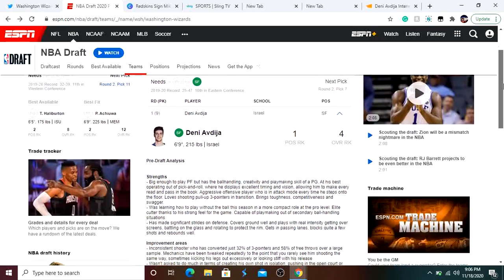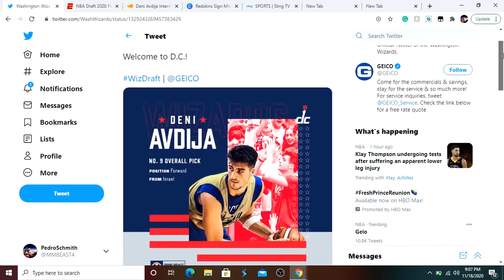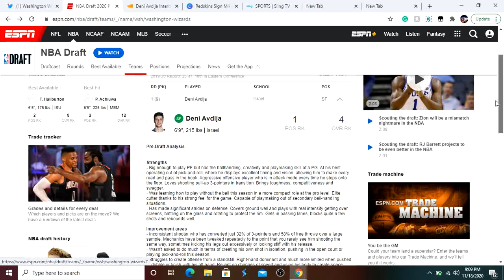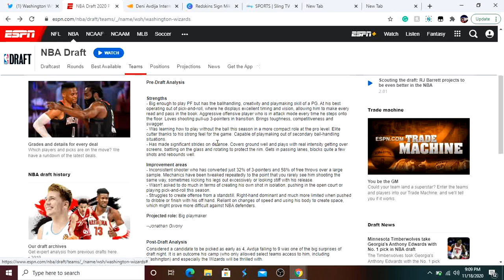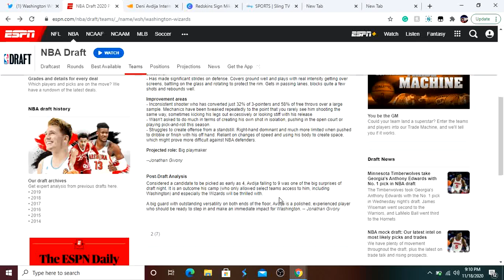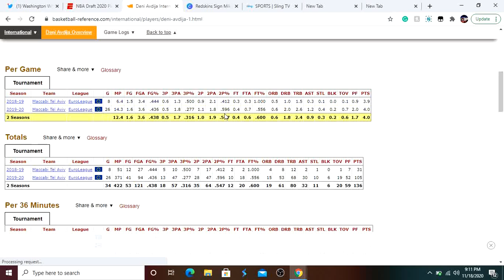Washington Wizards Draft Deni Avdija With The 9th Pick! Steal Of The Draft!